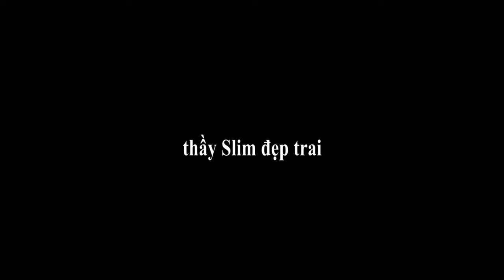I want to dye my hair Green Engsub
[ LỚP TIẾNG ANH GIAO TIẾP ]
mình sub cho mấy bạn dễ học ^^
nguồn: Ucan